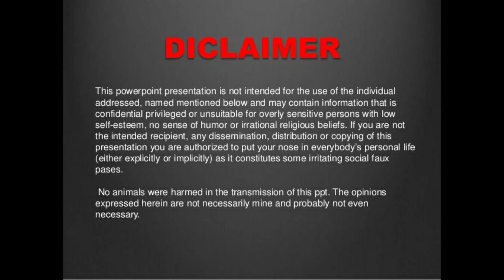15 Indian Actresses Who Are Real Life Sisters | Jothika | Krithi Sanon | Nupur | Shalini | Sir Devi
15 Indian Actresses Who Are Real Life Sisters | Jothika | Krithi Sanon | Nupur | Shalini | Sir Devi
Nagma And Jyothikal | Ishita Dutta And Tanusree Duttai | Malaika Arora And Amrita Arora | Parineeti Chopra And Priyanka Chopra | Katrina And Isabelle Kaif | Sonam And Rhea kapoor | Akshara Haasan And Shruti Haasan | Karisma Kapoor And Kareena Kapoor | Kajol And Tanisha Mukherjee | Shilpa And Shamitha Shetty | Riya Sen And Raima Sen | Preetika Rao And Amirita Rao | Kiti Sonona And Nupur Sanon | Simran And Monal | Keerthi Suresh And Revathi | Sai Pallavi And Puja Kannan |